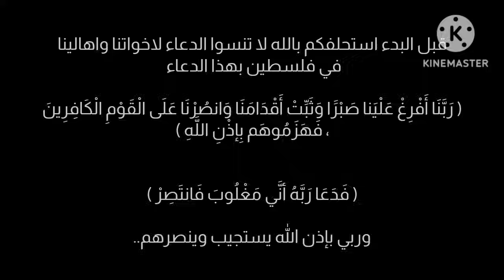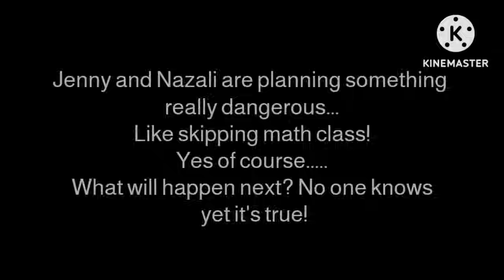قصة || انتي لي || الموسم الثاني || P4|| Story ||You are mine || Season Two|| Gacha life/Club√™